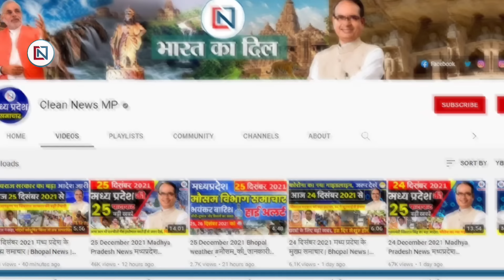31 December 2023 Madhya Pradesh News मध्यप्रदेश समाचार। Bhopal Samachar भोपाल समाचार CM Mohan Yadav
bhopal_news Fatafat25BadiKhabren, 27 दिसंबर 2023, एमपी मुख्यमंत्री जन आवास योजना
1
CM Dr. Mohan Yadav took a big decision in the review meeting.
2
BJP gives cabinet minister from Jabalpur after a decade
3
BJP Mahila Morcha will start 'Smart Women' campaign in Smart City
4
Cabinet meeting ends, discussion on this issue including division of departments
5
Crowd of tourists in 'Butterfly Park' before New Year
6
Earthquake hits this district of Madhya Pradesh, tremors felt at many places
7
Corona's new variant JN.1 increases health department's concern
8
CM's instructions, said - public should not face any problem during VIP tour
9
Purchase of milk from cowherds at very low prices
10
Now Mohan-Kailash group has started, political equations started changing
11
B.Com students arrived to fill the form two hours before the supplementary examination.
12
Action against District Education Officer in Jabalpur, ban on financial rights
13
BJP will give organizational training to 163 MLAs
14
Ongoing investigation into fake procurement centers in paddy procurement case
15
Two lane Indore-Nemawar road bearing the pressure of six lanes
16
PCC Chief Jitu Patwari dissolves Congress State Executive
17
Investigation of raw materials used in cough syrup in more than ten pharmaceutical companies
18
India-Afghanistan match will not be held in Gwalior
19
Railways will not be able to cancel the train after the ticket is booked, announcement will have to be made 26 weeks in advance
20
Government is giving cashback, 7% interest subsidy, ₹ 50 thousand loan without guarantee every month.
21
Government will buy tur dal at more than MSP
22
Average wealth of MP ministers is more than Rs 18 crore
23
New Year celebration should not become Covid super spreader
24
Vinesh Phogat will return Major Dhyan Chand Khel Ratna and Arjun Award
25
INS Imphal was built by various powers of India